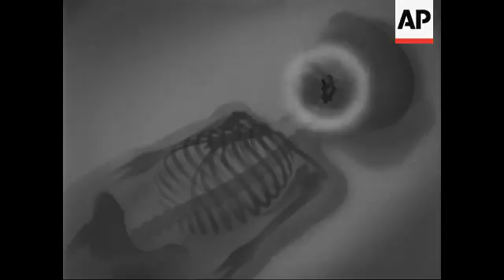"DIPHTHERIA"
Camera pans across a painted frieze in a child's nursery to a clock on the wall. Narrator explains that every twenty minutes a child is taken ill with Diphtheria. Every three hours a child dies from Diphtheria. CU of the clock pendulum as it swings. CU of a photograph of a smiling child. Image changes to child with mouth wide open - the word Diphtheria is superimposed over the image. Animation is used to show how disease spreads. An x-ray image of the body with path of disease illustrated. Narrator explains how immunisation can protect children. Ends by narrator asking: "Mother, have you forgotten to protect your child?" and title: "Have your child immunised at once". Public information film, vaccination, childhood illness, health, childcare.